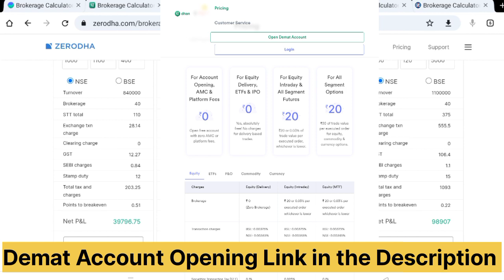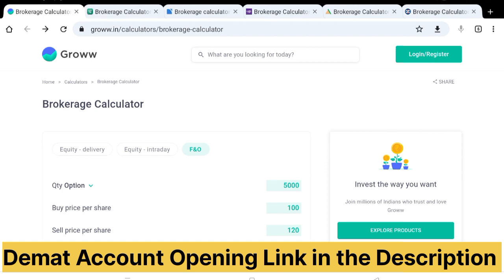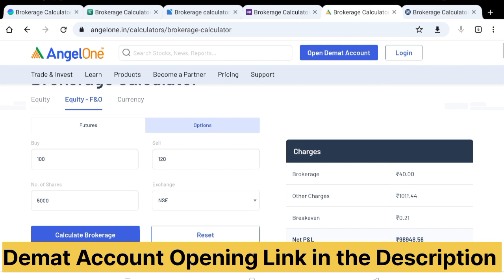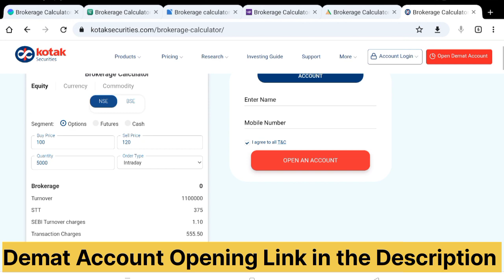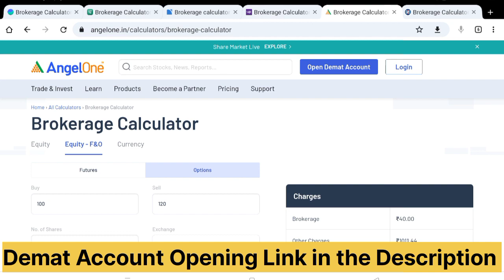Lowest Brokerage Charges in Options Trading Zerodha vs Dhan vs Groww vs Upstox vs Angel vs Kotak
intraday trading
nifty analysis
banknifty analysis
options trading
intraday market analysis
intraaday trading for beginners
beginners trading tips
how to trade intraday
how to place stoploss

booming bulls
ifw vlogs
invest for wealth
subhasish pani
the trade room
devansh rai